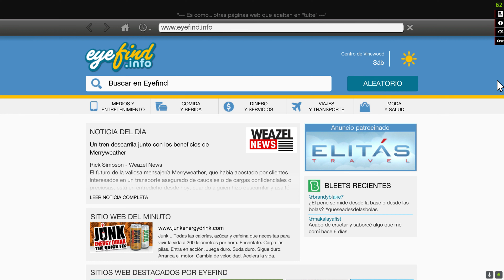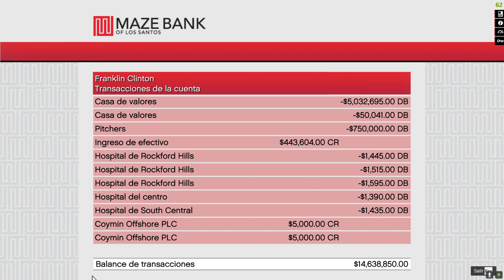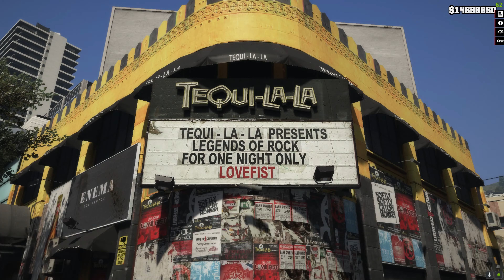Jugando con mods Cap 1 Grand Theft Auto V Gameplay Heis Baltazar GG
Hola amigos espero se encuentren bien
Yo soy Heis Baltazar

El día de hoy les traigo un nuevo capítulo de Grand Theft Auto V con mods
Mi primera serie de este estilo
Espero y la disfruten, así como la disfruto yo
Esta es la primera serie de muchas
Preguntas, sugerencias y comentarios son bien venidos en la caja de comentarios
¡Vamos a divertirnos viejoooos!

Menu rampage